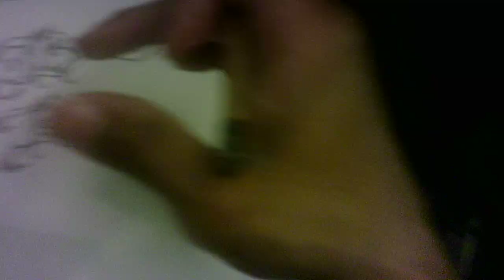"F is for finishing 22 TU032624"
WIP 22
Drawing a new story, characters, and letters on my midmorning and late-night commutes 🚆🚝🖌🖋